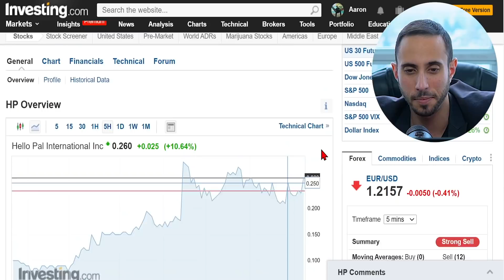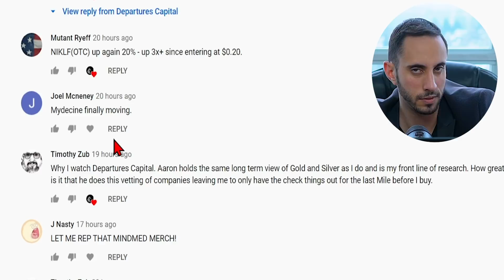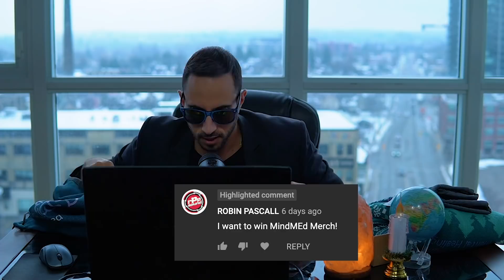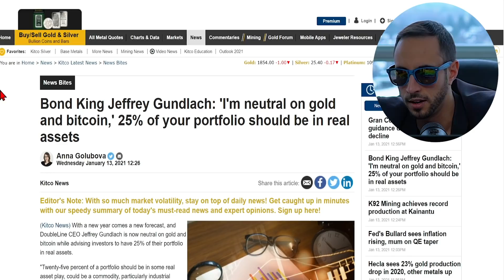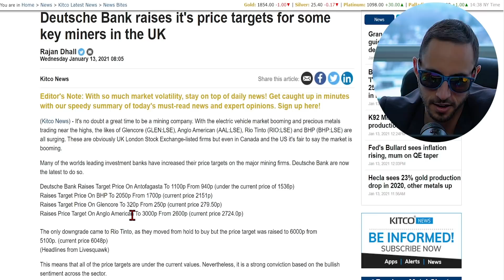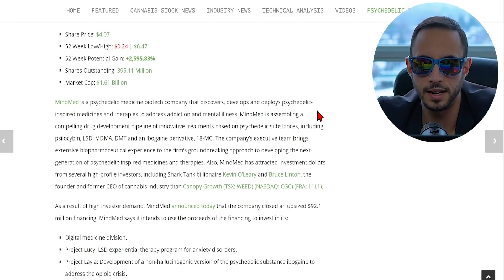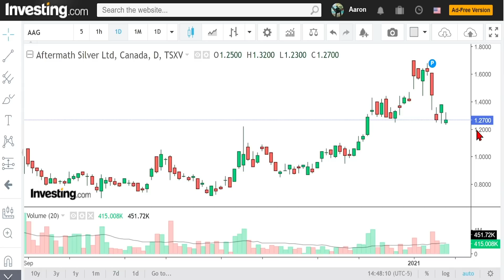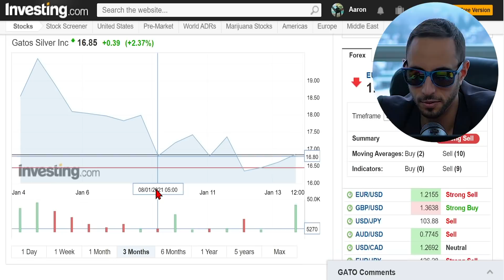Where Is The Money Going In The Stock Market? (Stocks To Watch 2021)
0:00 Hello, HelloPal
2:15 Comment of the day
4:54 Mindmed giveaway
5:59 Market recap
11:51 Favorite stocks